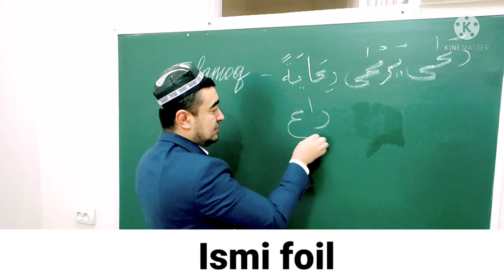ISMI FOIL ISMI MAF'UL SULOSIY MUJARRAD, 3-BOB NOQIS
ISMI FOIL

ISMI MAF'UL